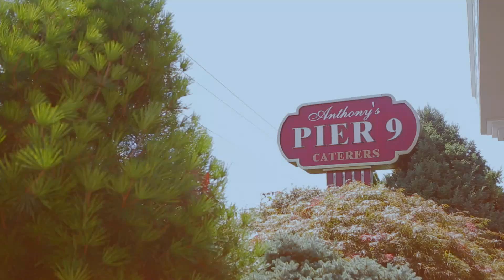Jewish Wedding trailer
Creative wedding Photography & Cinematography